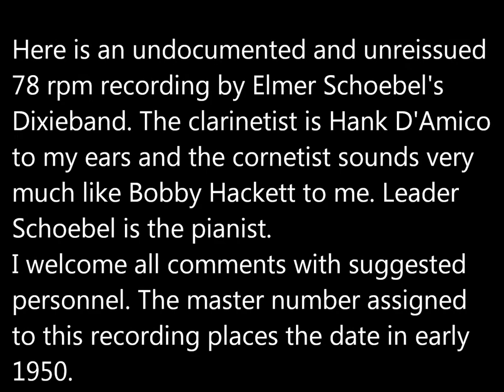Maple Leaf Rag - Elmer Schoebel with Hank D'Amico and Bobby Hackett circa 1950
Here is an undocumented and unreissued 78 rpm recording by Elmer Schoebel's Dixieband playing Scott Joplin's "Maple Leaf Rag." Leader Elmer Schoebel was the pianist in the original Friars Society Orchestra of 1922 and that group evolved into the famous New Orleans Rhythm Kings.
On this selection the clarinetist is Hank D'Amico to my ears and the cornetist/trumpeter sounds very much like Bobby Hackett to me.  I welcome all comments with suggested personnel. The master number assigned to this track places the New York City recording date in early 1950. I have confirmed that Schoebel, D'Amico and Hackett were all in New York in early 1950. Enjoy and please let me hear from you!